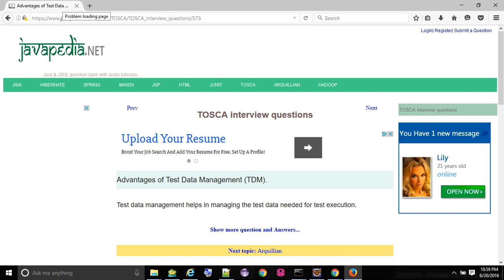Advantages of Test Data Management (TDM). | javapedia.net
Advantages of Test Data Management (TDM).